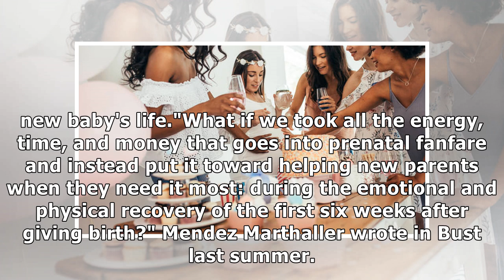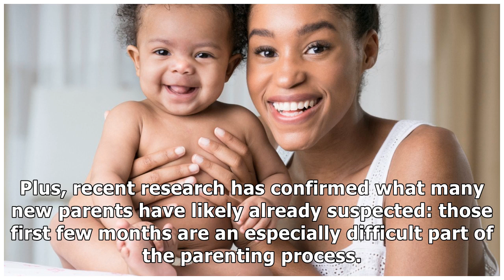'Postpartum Parties' Are A Useful Way To Help Out New Parents